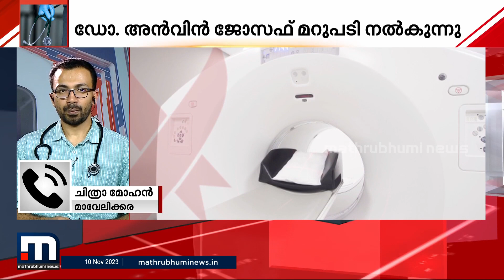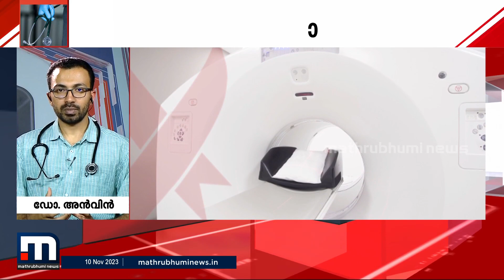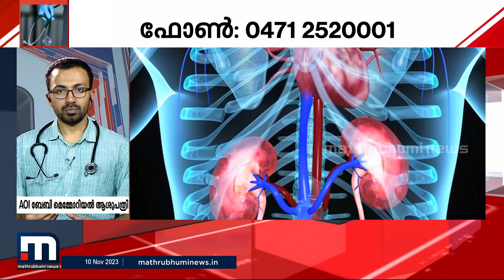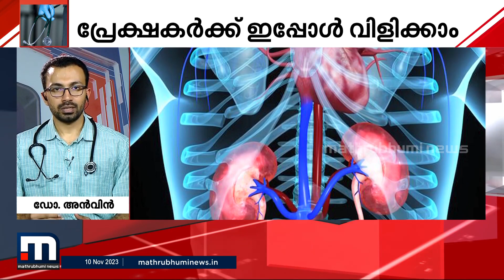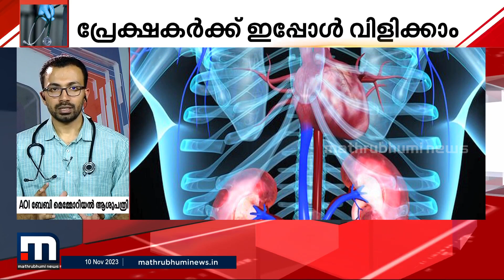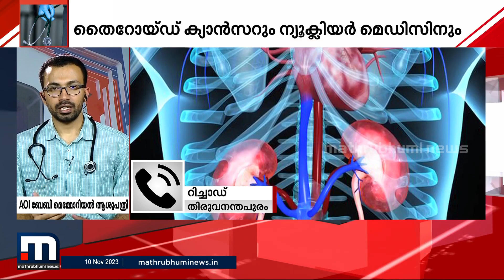തൈറോയിഡ് ക്യാൻസറും ന്യൂക്ലയിർ മെ‍ഡിസിനും - ഡോക്ടറോട് ചോദിക്കാം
Happy viewing!